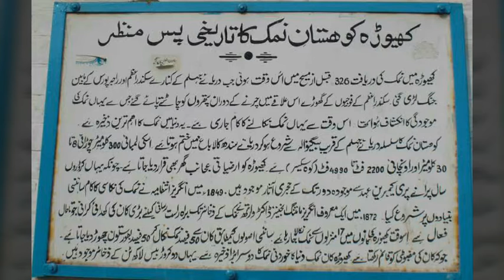Khewra Salt mine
Khewra salt mine is world second 2 largest mine after Canada's salt mine,and it is number 1 in Asia.